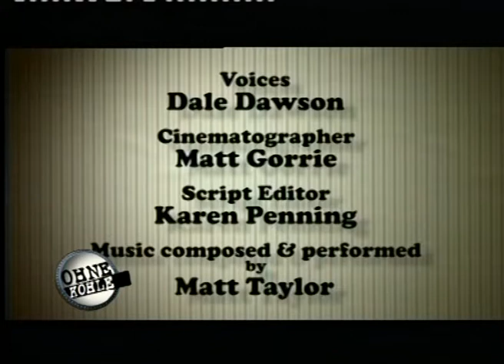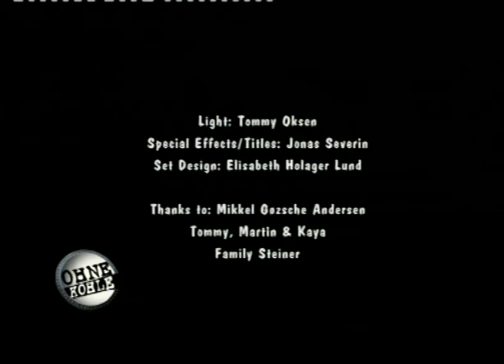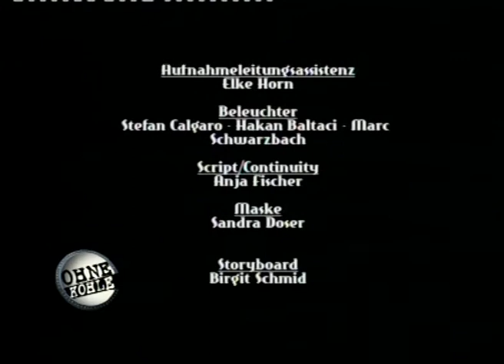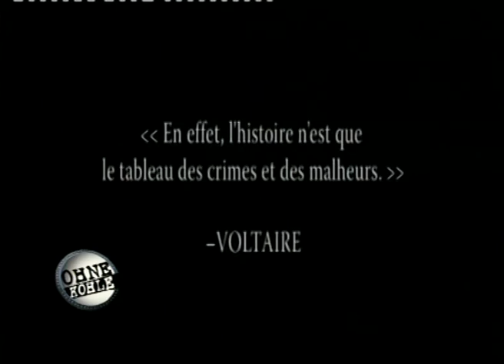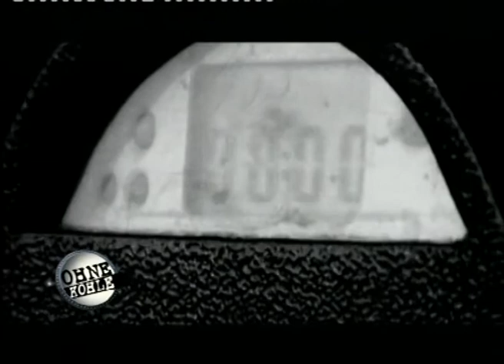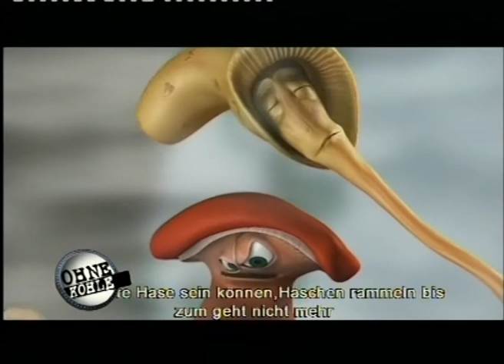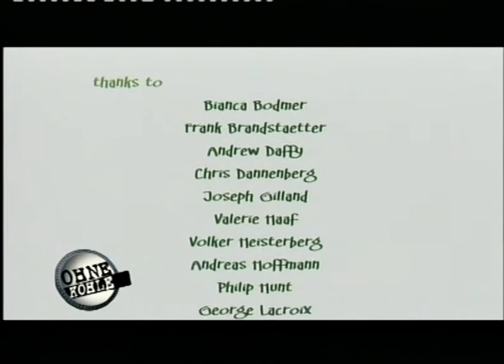1. Best-Of Ohne Kohle Filmfestival 2006 (35) Ohne Kohle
Die 35. Ohne Kohle Sendung zeigt den ersten Teil der Best-Ofs des Ohne Kohle Filmfestivals 2006.